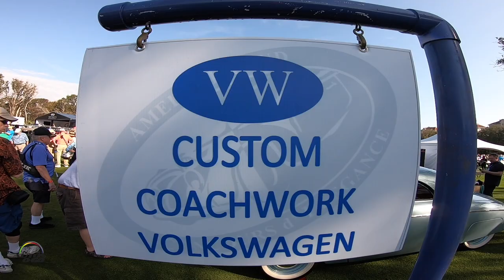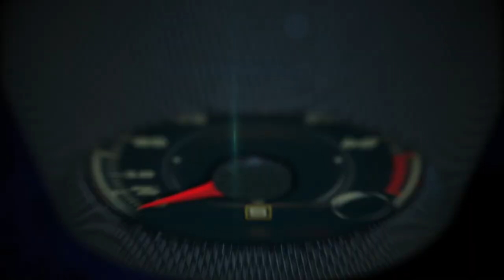Volkswagen Beetle Custom Coach Build at the Amelia Island Concours d’Elegance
This Sunday, March 10th, The People’s Car will make its debut at one of the most prestigious collector-car events in the world, the Amelia Island Concours d’Elegance. To celebrate both the final year of the current-generation Beetle and the 70th anniversary of the first Beetle being sold in the U.S., the Concours is hosting a class for Beetle cars with custom coachwork.

The Concours, now in its 24th year, traditionally features a special class that stands apart from concours orthodoxy. In the past, the Amelia Island Concours has featured the like of movie and advertising cars, but this year chose to highlight an overlooked segment of Europe’s carrozzeria (or karosserie) culture with a class of custom coachwork Volkswagen vehicles.

”We’re delighted that the Amelia Island Concours chose to host a class for the Beetle with custom coachwork,” said Klaus Bischoff, Head of Volkswagen Design. “While everyone knows the humble Beetle, it’s less well-known that the Beetle platform was used by a number of coachbuilders in Europe to produce the amazing, unique vehicles on show this weekend.”

“The Volkswagen with custom coachwork is the flipside of the Bug’s original American mission and message: and thus the perfect fodder for an Amelia Concours special class,” said Bill Warner, Founder and Chairman of the event.